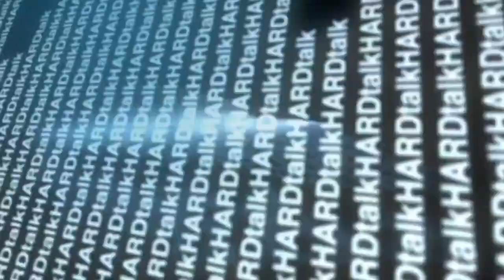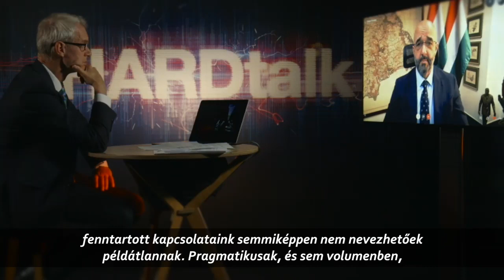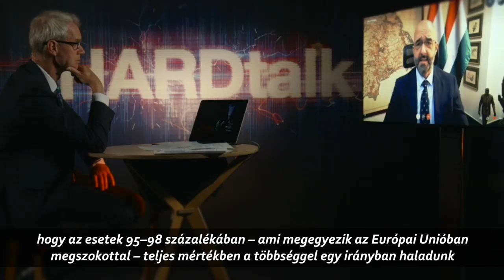Extremely biased interview between Stephen Sackur (HARDTALK) and Zoltán Kovács (with HUN caption)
BBC Hardtalk interjú Kovács Zoltánnal (magyar felirattal)